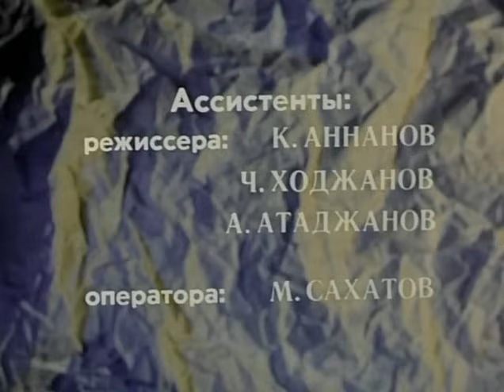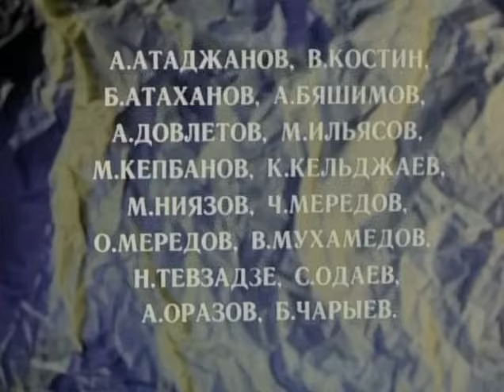Люди моего аула - 1 серия - Туркменфильм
Оригинальное название: Люди моего аула
Год выпуска: 1983
Жанр: Драма, киноповесть, экранизация
Выпущено: СССР, Туркменфильм
Режиссер: Ходжадурды Нарлиев
В ролях: Керим Аннанов, Мая Сатымова, Артык Джаллыев, Гельды Сейдиев, Аман Одаев, Нурберды Аллабердыев, Ходжадурды Нарлиев, Инара Гулиева, Любовь Германова, Виталий Медведев, Чары Ходжанов, Сарры Каррыев, О. Мамикова, Аннагуль Аннакулиева, Огультач Ханныева, Д. Ораздурдыева, Антонина Рустамова, Бюль-Бюль Мамедов, Ходжаберды Нарлиев, Язгельды Сеидов, Виктор Лазарев

О фильме: Телефильм по роману Я. Мамадиева "Родная земля". Действие фильма происходит в туркменском ауле в первые годы коллективизации. С приходом новой власти многое переменилось. Героя фильма, Атанияза, одолевают мучительные сомнения - как быть дальше? Приехавший из-за границы Бахрам-хан, подсказывает Атаниязу идею уйти со всем своим богатством за кордон. Но перегнать отары овец - дело нелегкое: для этого нужны верные пастухи. Теперь Атанияз-бай все свои надежды возлагает на молодого чабана Керима, страстно влюбленного в его дочь - Зибу...